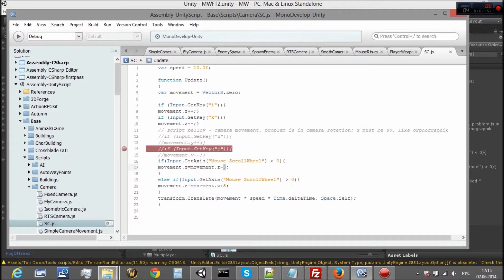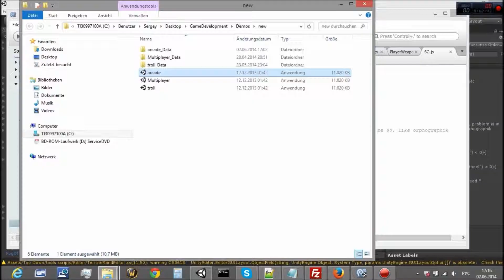Все для трехмерной игры на Unity 3d (Работа с камерой) Урок 5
В этом уроке я покажу простой скрипт, который позволяет двигать при нажатии на кнопку камеру влево, вправо, а также Zoom - как благодаря кружку на вашей мышке приближать и удалять камеру.